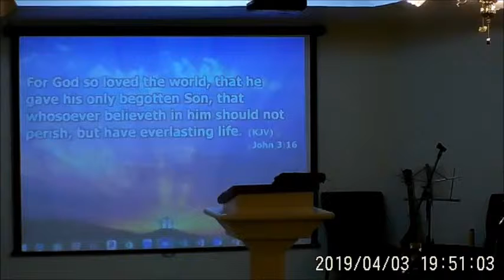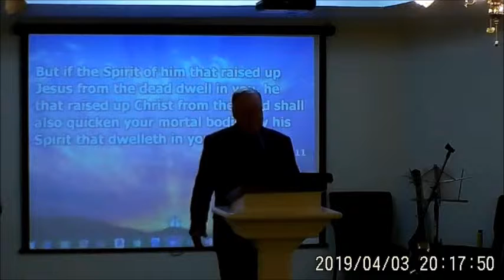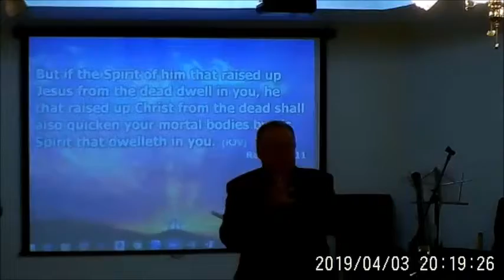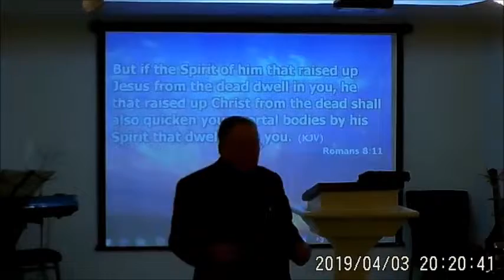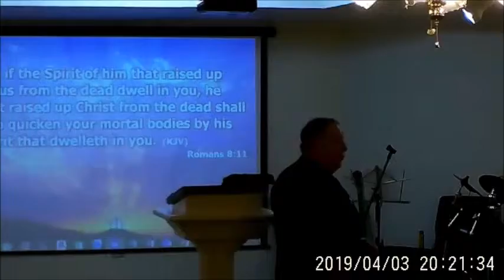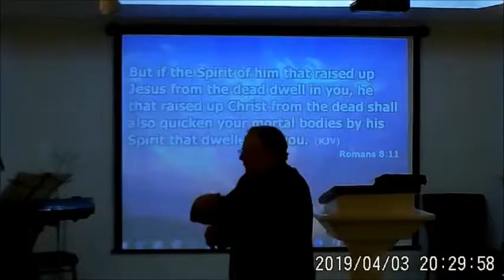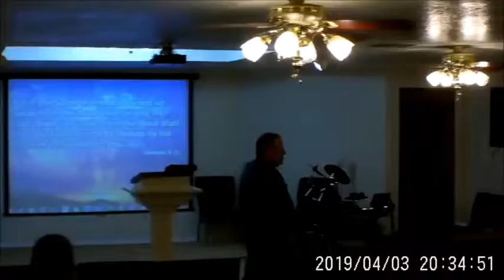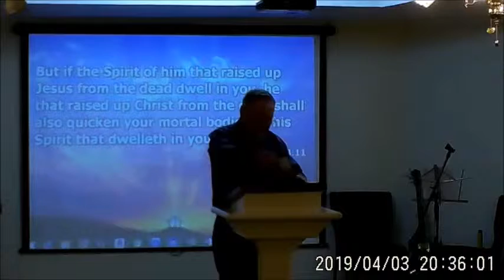04/03/2019 "The Lord's Produce" Pastor Ratliff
Pastor Ratliff preaching a message entitled "The Lord's Produce" at CTC Belton on 04/03/2019.